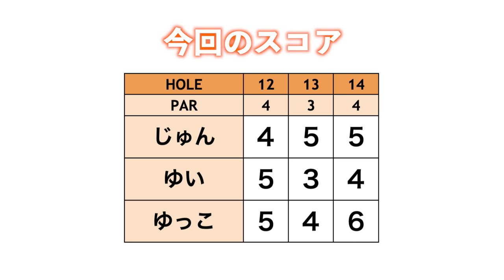ゆいちゃん流石のバーディーチャンス！！ゆっこは○ッキーに願掛けで池越えに挑む！！【じゅん&ゆい&ゆっこ3人でゴルフ#2】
皆さまお待たせしました...!
今日はじゅんちゃん、ゆいちゃん、ゆっこちゃんの3人ラウンドです！
ゆいちゃんの芝からのゴルフを見れるのは久しぶりですね！